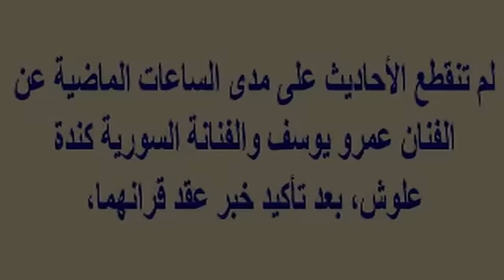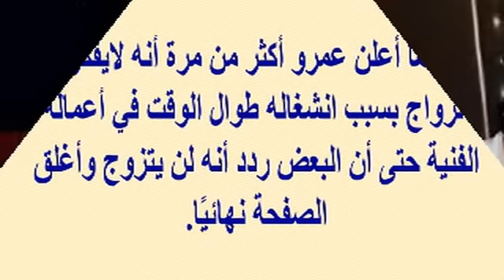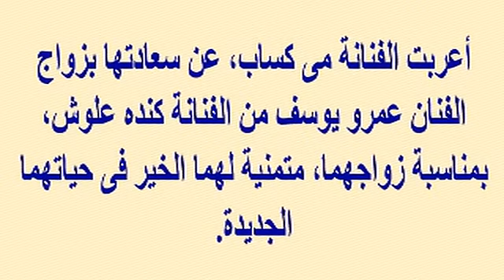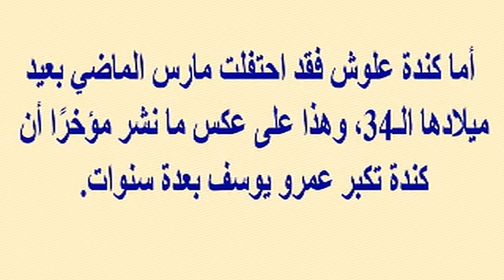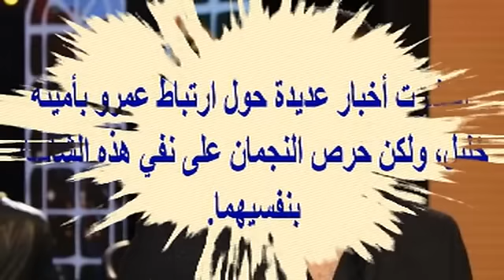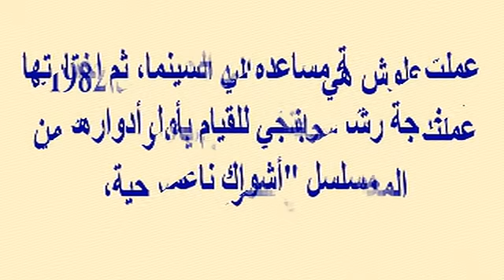سر إمتناع عمرو يوسف عن الزواج بعد إنفصاله عن مى نور الشريف وشاهد زوج كندة علوش السابق وأسرار حياتها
وبرجاء زيارة مدونتى الجديدة على الرابط
  وشكرا